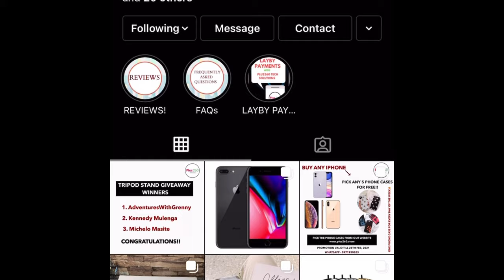FACTORS TO CONSIDER BEFORE STARTING A BUSINESS || EP1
Hello.  Thank you for clicking this video. I hope you learned a thing or two from it.